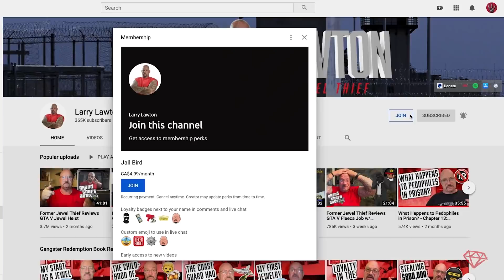Baby Driver Review by Ex-Jewel Thief - Is the Movie Realistic or Not? | 284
Ex Jewel Thief, Mob Earner, and Prisoner Larry Lawton reviews the move "Baby Driver" and tells whether it is realistic or not.